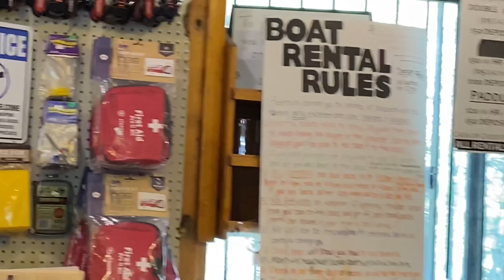Electric boat ride at Woods canyon Lake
Near Aspen Campsite near Payton Arizona.